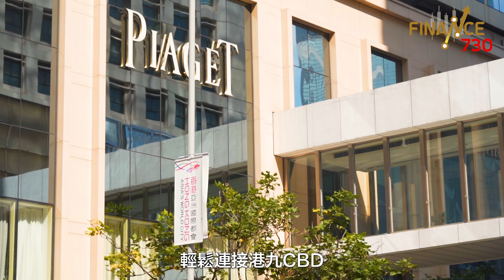【Finance730專訊】【瑜一IN ONE】何文田鐵路上蓋豪宅 便捷交通圈+星級校網 進駐至尊都會生活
作為歷史悠久的高尚豪宅地段，何文田住宅物業一向搶手。何文田站上蓋首個大型住宅項目，瑜一，首期推出大受歡迎，緊接再推出1C期，有興趣進駐何文田的人士，萬勿錯過！

瑜一1C期有214伙，實用面積由423至1,213平方呎，提供2至4房單位，滿足不同買家需要。

瑜一位處城中核心，而且坐擁觀塘綫、屯馬綫雙綫優勢，加上一線名校校網，矝貴地位不言而喻。